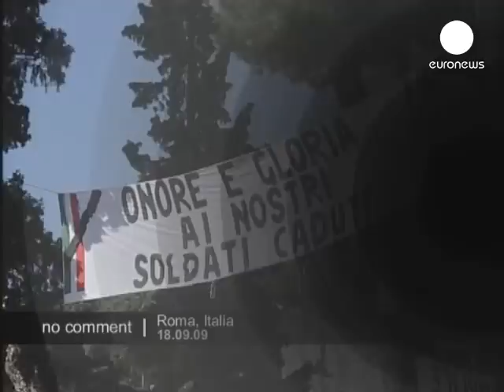Afghanistan blast and Italian dead soldiers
The big crater caused by suicide bomb blast , damages on both sides of the road, Italians paying tribute to the 6 killed Italian troops